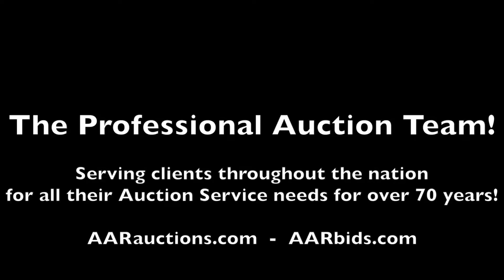1991 Ford F800 Utility Pole Truck For Sale at Auction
Now open for bidding in the Staatsburg, NY Commercial Surplus Vehicle & Equipment Auction Ending 11/18 is a 1991 Ford F800 utility pole truck.